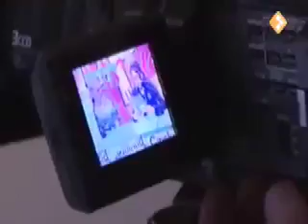African Bambi in het TV Nieuws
Berichten van 13 oktober in het Grote NOS Journaal en het Jeugdjournaal